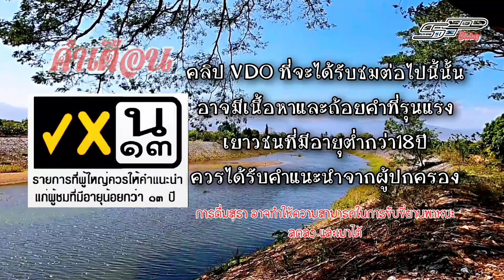จับปลาจากบ่อมาปล่อยอ่างธรรมชาติจะรอดไหม?? (เก็บภาพบรรยากาศมาฝากล้วนๆ)😍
กดแชร์ เพื่อเติมกำลังใจให้กันด้วยระครับ😍